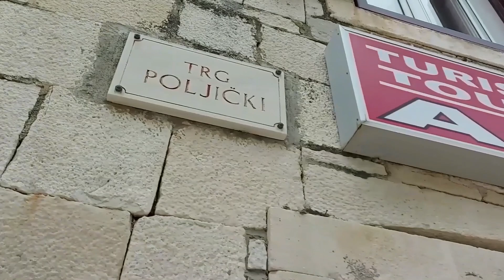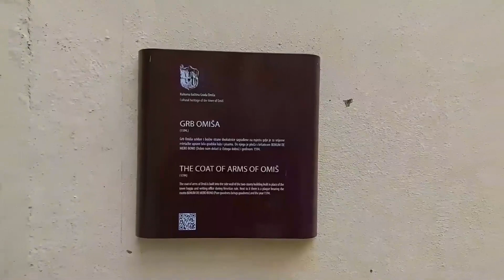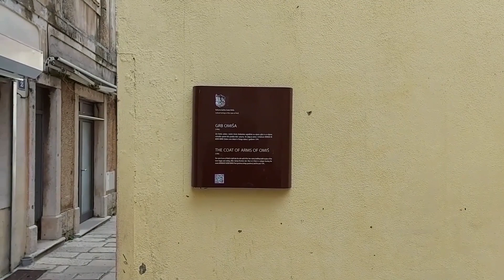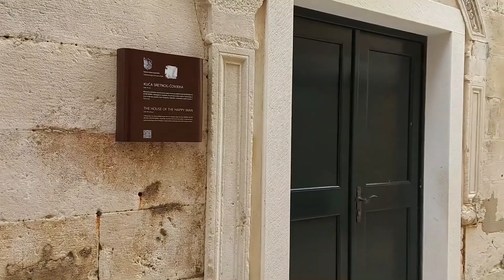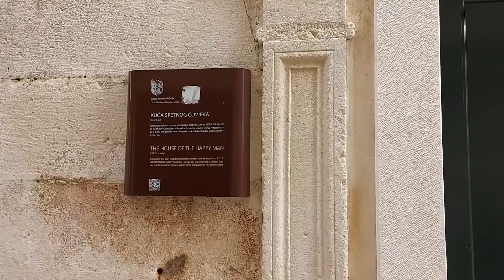Omis, Chorwacja - zobacz Stare Miasto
W pierwszym filmiku o Omiszu poznaj najważniejsze miejsca podczas zwiedzenia Starego Miasta.

Omiś to miasto leżące 20 km na południe od Splitu. Byłeś w tym mieście, ale nie poznałeś historii Starego Miasta? A może dopiero wybierasz się do Omisia? Wakacje w Chorwacji brzmią jak plan! Obejrzyj nasz film i zobacz, że Dalmacja to twoja kolejna podróż.

Omiš to nie tylko piękne plaże i atrakcje, ale również urokliwe Stare Miasto i miejsce z godną uwagi historią. Zastanawiasz się, jak zwiedzać Omis? Nasz film pomoże Ci poznać urokliwy Stari Grad Omis. Przekonaj się, co warto zobaczyć.

Omis to miasto, w którym rzeka Cetina wyrzeźbiła kanion aby dostać się do morza Adriatyckiego. Dzięki temu wakacje w Omisiu stają się wyjątkowe – niepowtarzalny krajobraz i atmosfera Starego Miasta sprawią, że to będą wyjątkowe wczasy!
W filmie zobaczysz: Dom Szczęśliwego Człowieka, Poljicki Rynek, Kościół Parafialny Świętego Michała, herb Omisia, Kościół Świętego Ducha, wieżę Turjun i Kościół Świętego Rocha.